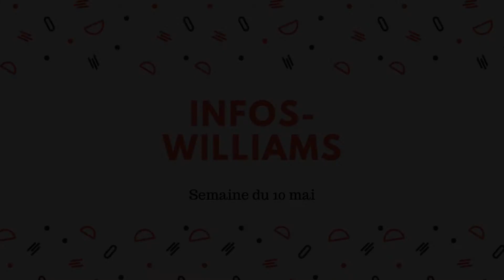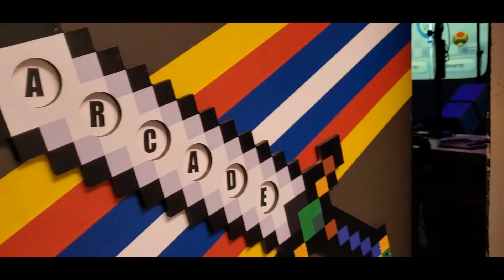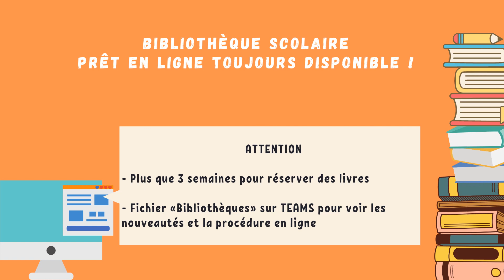Capsule Info-Williams - Semaine du 10 mai